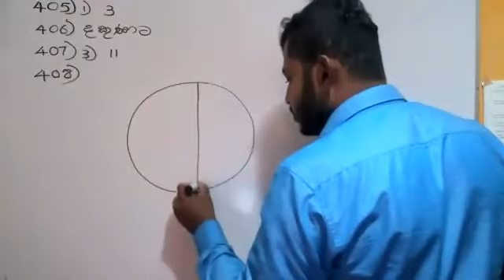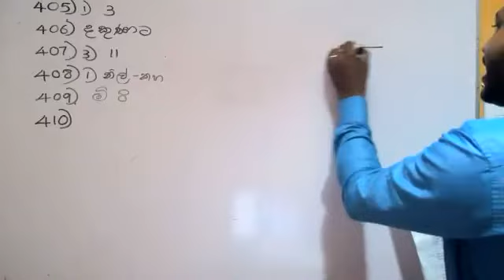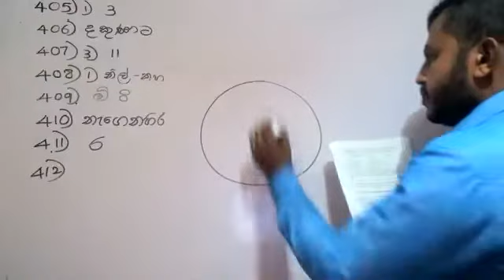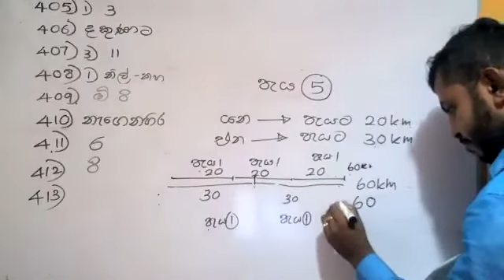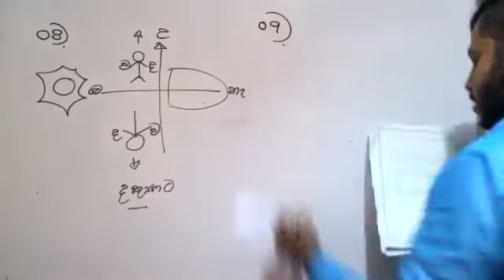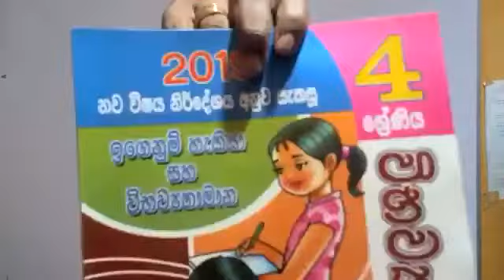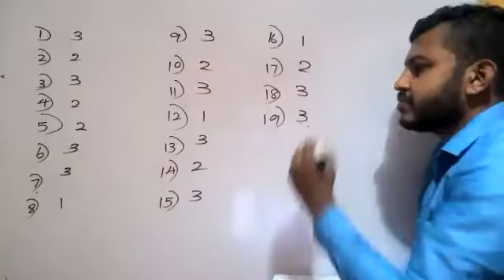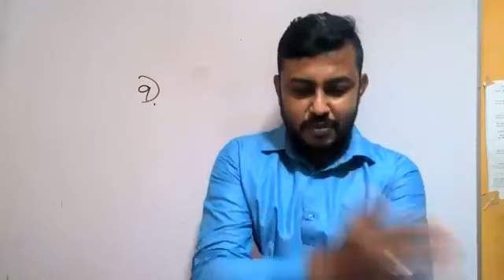4 ශ්‍රේණිය ගණිත ගැටලු පන්තිය